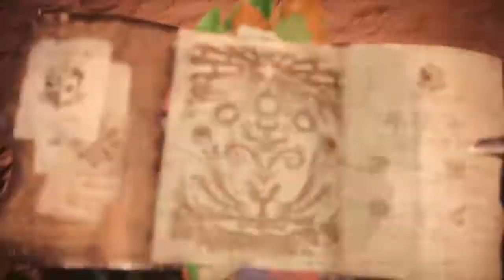Monster Hunter World - Capture a Kulu Ya Ku ( dual blades ) gameplay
How to capture a Kulu Ya Ku
How to capture a monster
MONSTER HUNTER: WORLD™